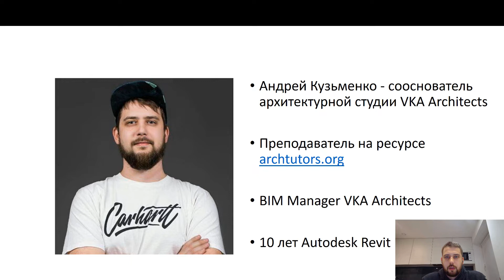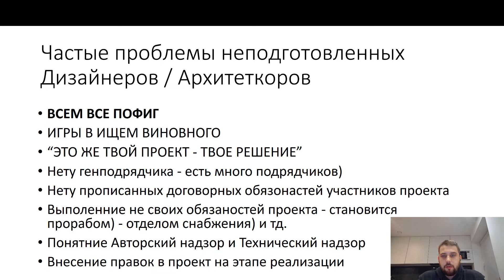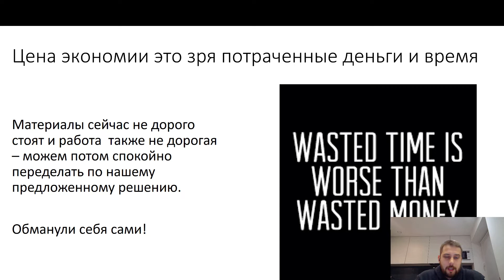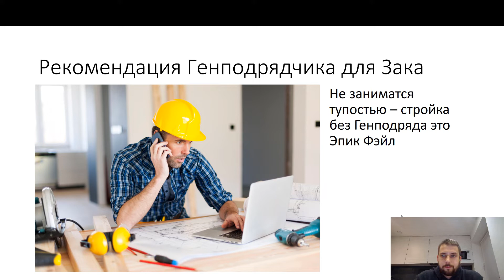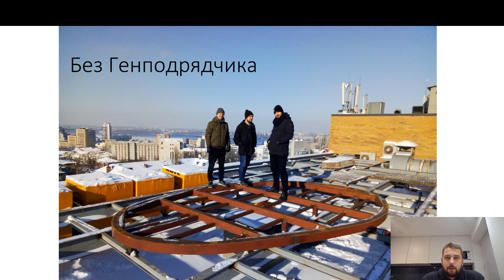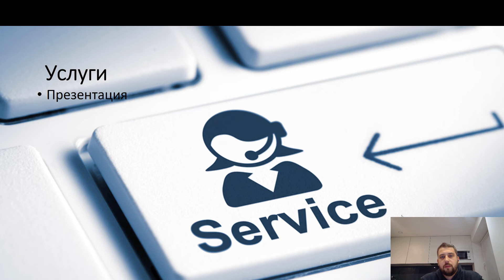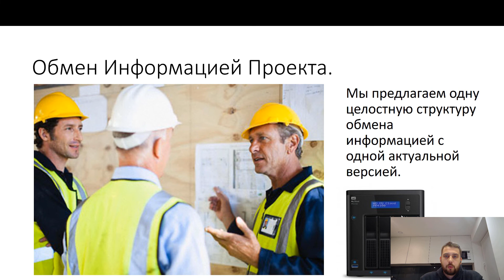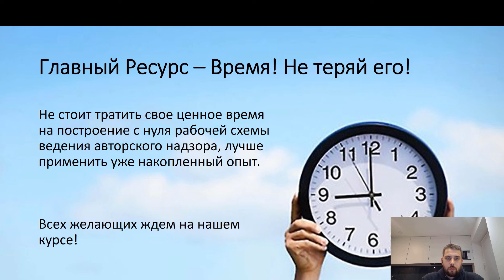Вебинар "Как не факапить авторский надзор"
- Разбор услуги Авторский надзор
- Факапы на реальном опыте
- Регламент-Отчеты-Кейсы
- Ответы на вопросы аудитории